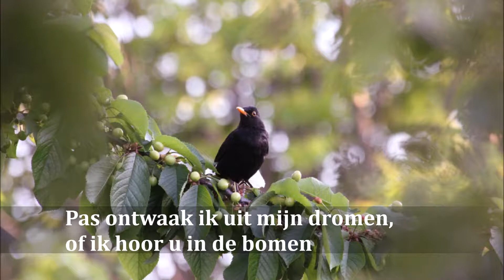Vroeg op ! (Vogeltje wat zingt gij vroeg)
Een Nederlands volkslied uit de bundel "Kun je nog zingen, zing dan mee" Beginregel : Vogeltje wat zing je vroeg.  Het lied is gezongen door duo Karst.
Het is een lied van W. Reinkingh en J. Worp